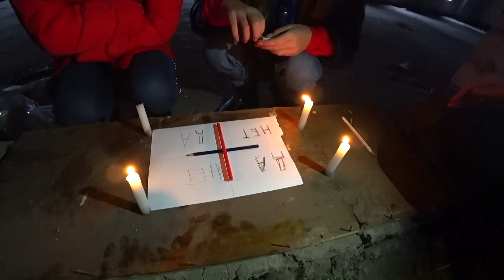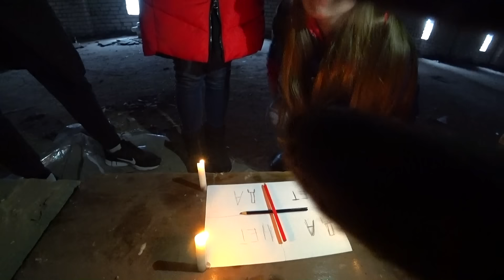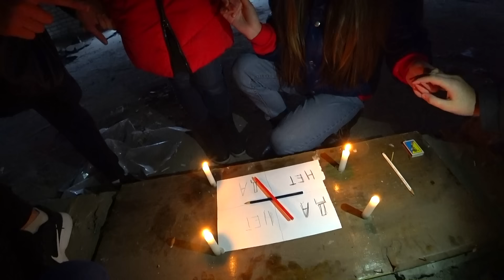ВЫЗВАЛИ Ч.А.Р.Л.И. НА З*БР0ШКЕ...ЭТО ВАМ НЕ ДОМА СИДЕТЬ!!!